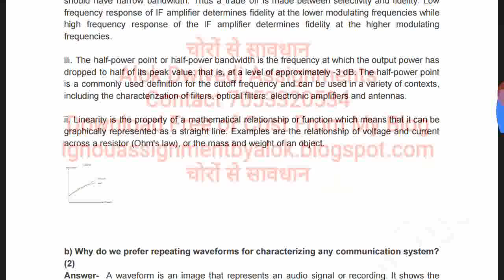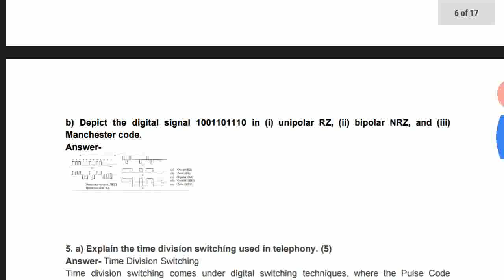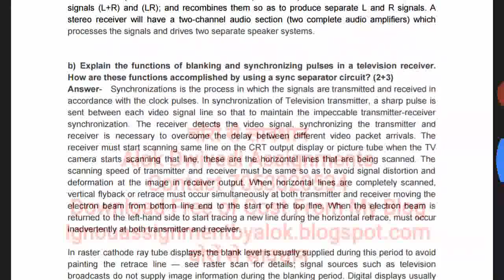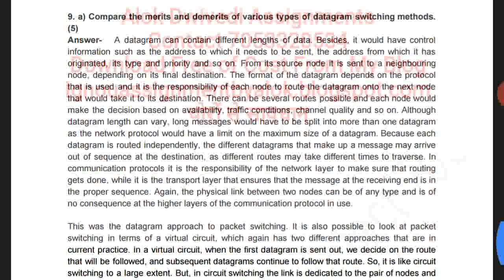Phe 16 solved assignment 2020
Phe 16 solved assignment available contact on whatsapp for pdf. ... thanx for watching my video